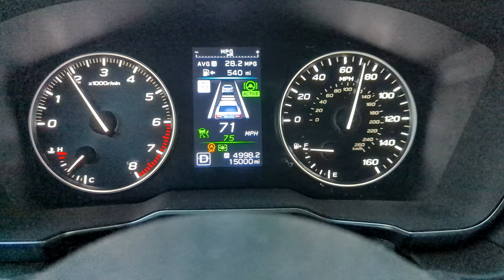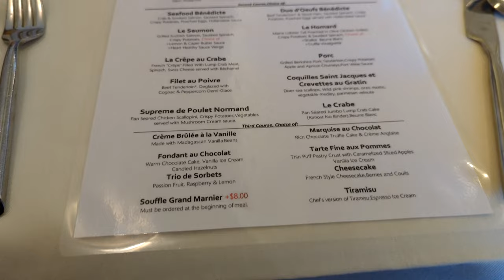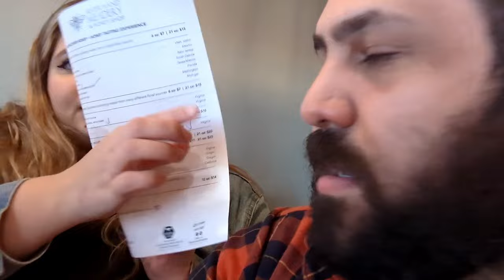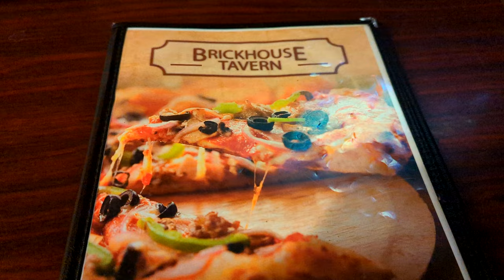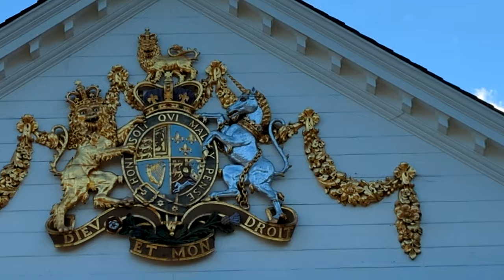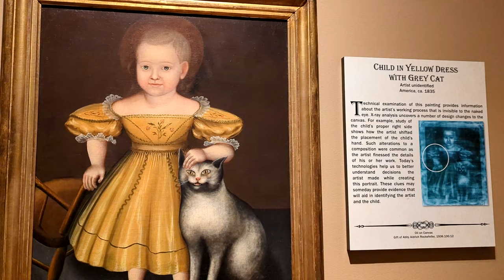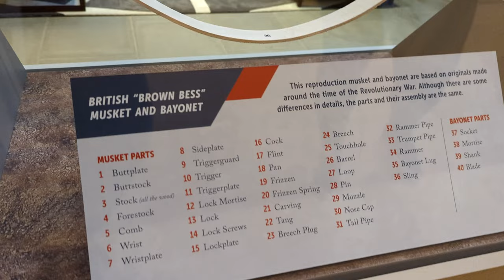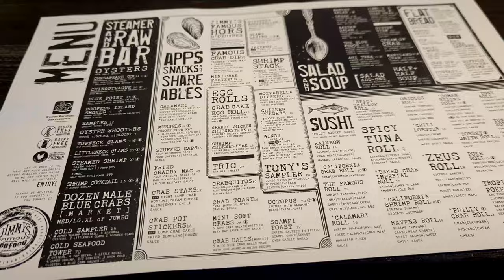Colonial Williamsburg Virginia Feb 2022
This video documents my amazing trip to Williamsburg Virginia. We ate lots of good food, did many tours and so much more. Thanks for stopping by